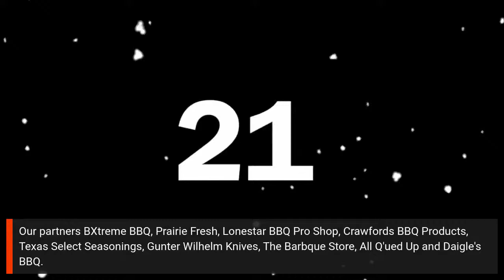Join Us As We Talk With 8 Of The Biggest BBQ And Steak Competitors In Competitions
We'll be talking with 8 of BBQ Champs Academy BBQ and Steak Pitmasters as we celebrate our 3 year anniversary. Going to be a great show as we talk about all things BBQ and steak!